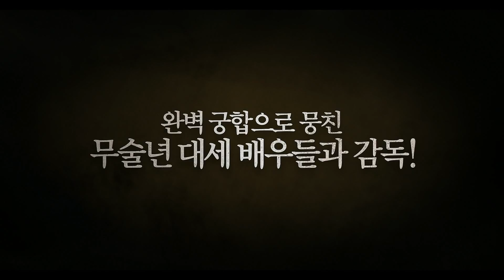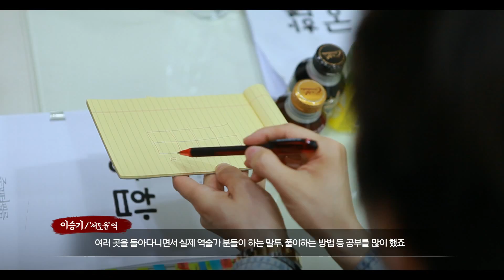[궁합] 제작기 영상 - 심은경, 이승기, 김상경, 연우진, 강민혁, 최우식, 조복래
사극 마스터부터 블록버스터 마스터까지! 충무로 베테랑 총출동!
'관상' 제작진의 역학 시리즈 [궁합] 제작기 영상 공개

영화 소개
▶ 장르: 코미디, 드라마
▶ 감독: 홍창표
▶ 출연: 심은경, 이승기, 김상경, 연우진, 강민혁, 최우식, 조복래
▶ 개봉: 2018년 2월 28일 개봉